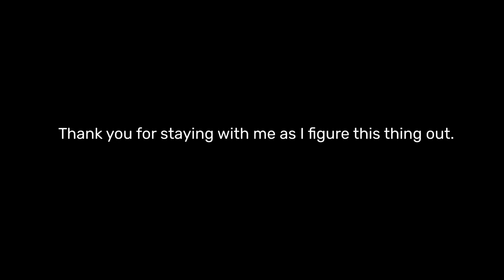TAKE THE FIRST STEP: How To Use Your Fears To Move Forward in Life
Watch to  the end to see footage I've never uploaded anywhere else.

As I compiled this video, I realized (almost embarrassingly,) that I've been "figuring out" my life forever.

I'm so proud of how much I have evolved and even more proud of the fact that my interests have intensified.

This is why it's important to document your journey, even for yourself. When doubt creeps in or the world throws you curve balls, or you find yourself at the bottom ( we all do),  your old blog posts, videos, podcasts etc, would be like messages to yourself from the past.

I loved making this video and I look forward to making even more.

- Get $5 for FREE when you sign-up today to start investing with Acorns

Get ONE FREE STOCK with Robinhood when you sign-up with my